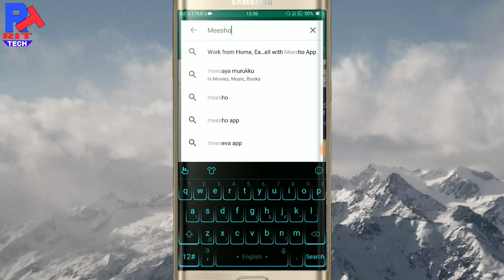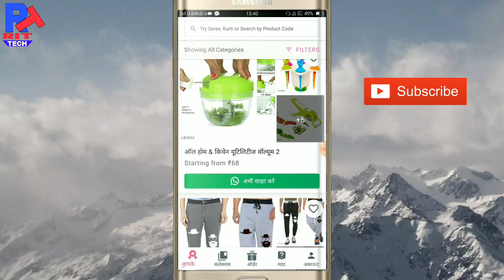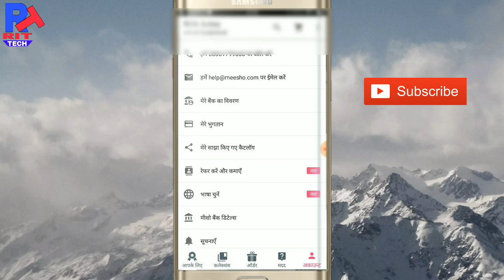How to Earn money online// How to earn money with Meesho// Ghar Baithe paise kaise kamaye=In Hindi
Hello Guys, I will be explaining how to earn money by using online platform, Use Meesho app to earn money.

My Gears-
Selfie stick